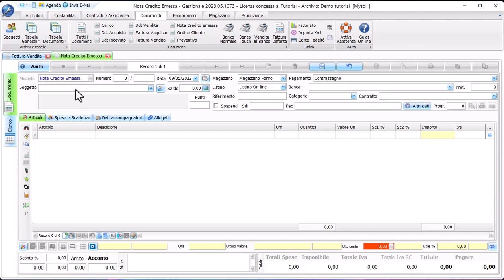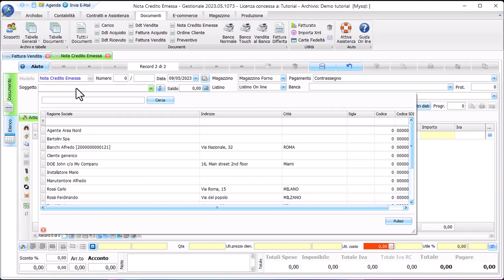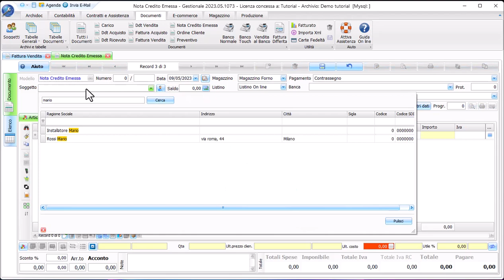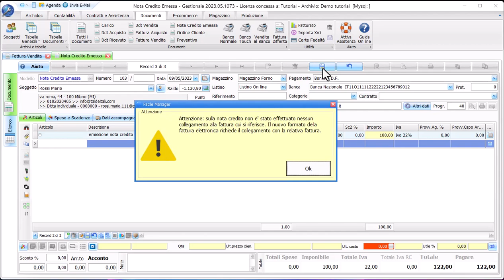Nota credito: collegare la fattura di origine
Il video mostra come collegare una nota di credito alla fattura di origine, in modo da creare il riferimento all'interno della fattura elettronica xml, così come richiesto dall'agenzia delle entrate.